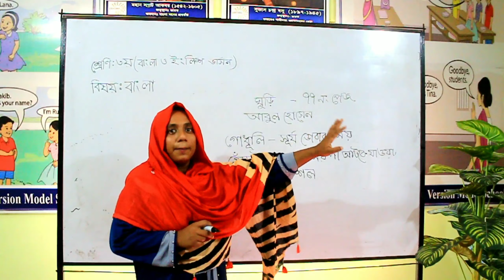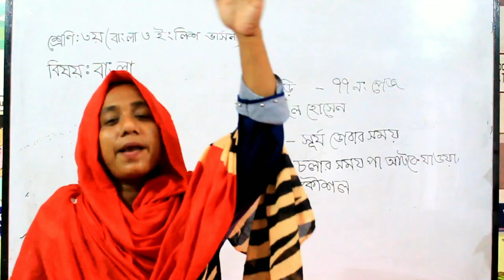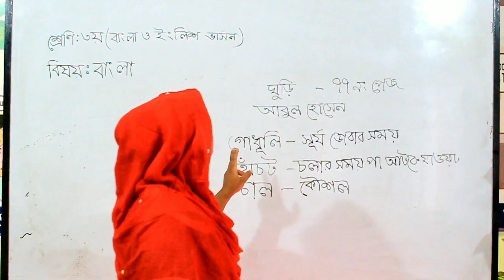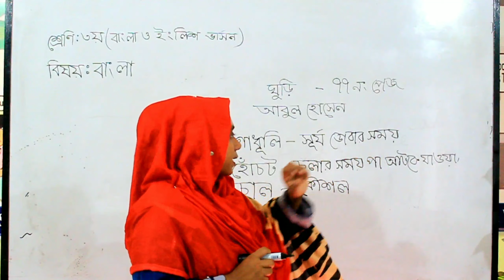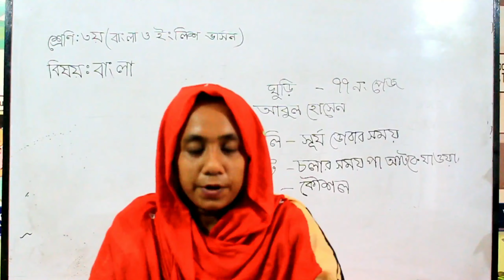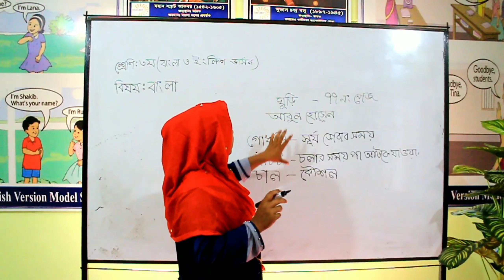Oxford_Model_School Bangla class for class three